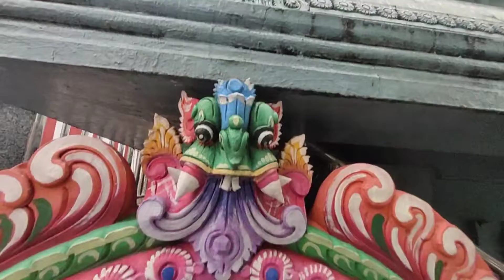Malai Mandir Explore || RK Puram Sector - 7 New Delhi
Rk puram sector 7 new delhi